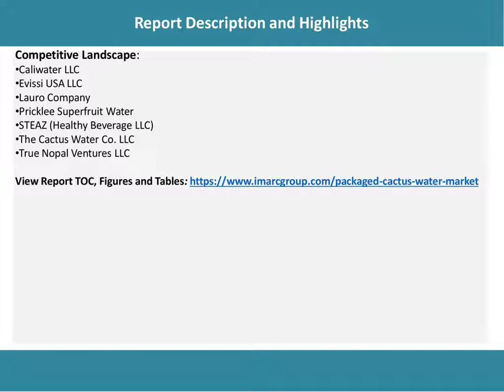Packaged Cactus Water Market 2021-2026: Global Industry Overview, Sales Revenue,Demand & Opportunity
According to the latest report by IMARC Group: the global packaged cactus water market experienced strong growth during 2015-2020.

IMARC Group
30 N Gould St Ste R
Sheridan, WY 82801 USA - Wyoming